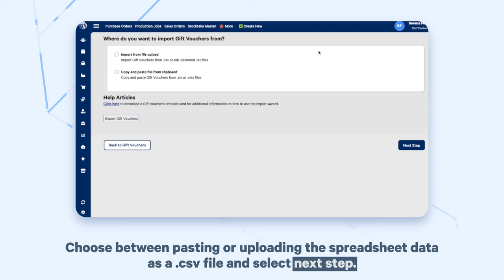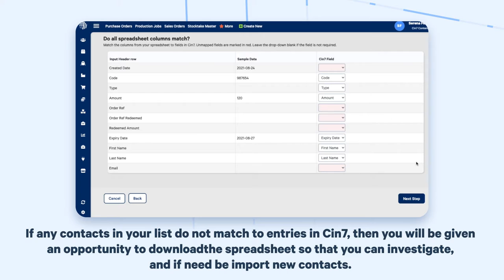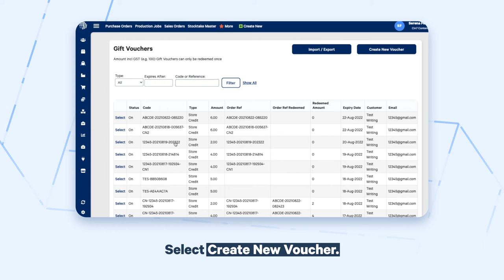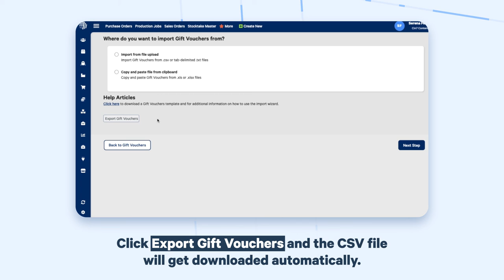Importing Gift Vouchers and Store Credits